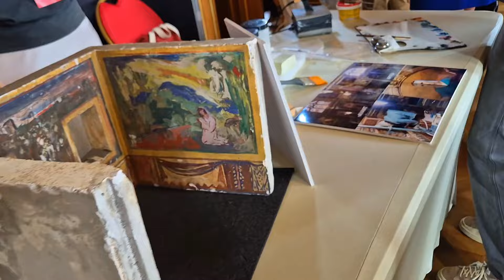Hotel de Ville, Alcaldía de París lugar de poder, historia y arte en el corazón de la cuidad.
El Hotel de Ville, la Alcaldía de París entre incendios, revueltas y reconstrucciones desde 1357. Lugar de poder y emblemático de la capital y de la República.
Situado en el distrito 4 de París.